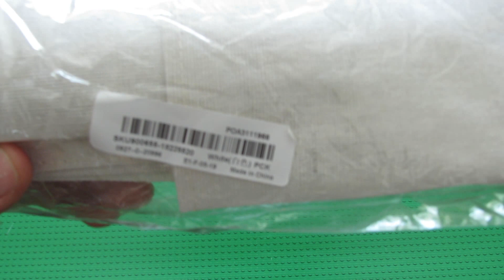Unboxing Waterproof Home Wall Hanging Storage Bag Organizer